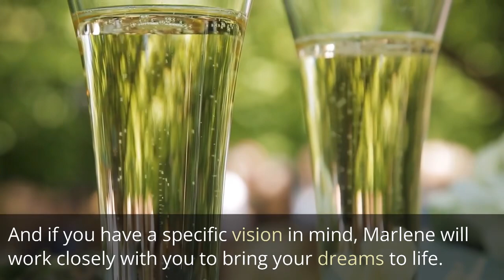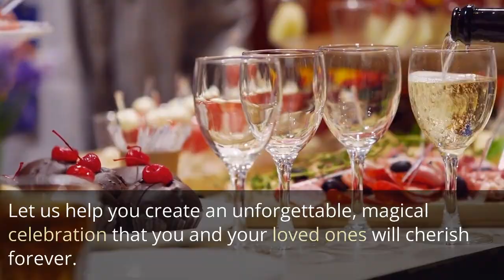Wedding On The Go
We just made this video for WeddingOnTheGo.

Are you looking for a way to get your business noticed? Black Ram Media Group Inc. can help! Our team of experts will help you create powerful, eye-catching videos that will help you stand out in the crowd. From corporate videos to product videos, we have the creative solutions to make your business shine. Check out this video to learn more about our services and how we can help you get the attention your business deserves.